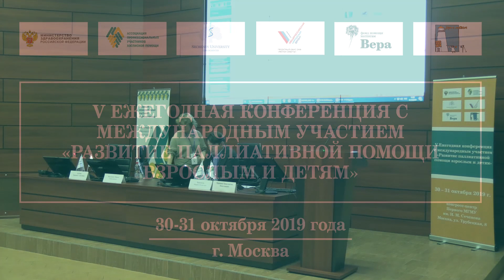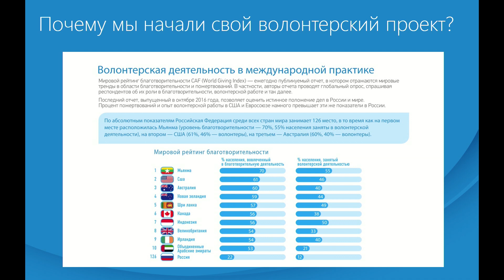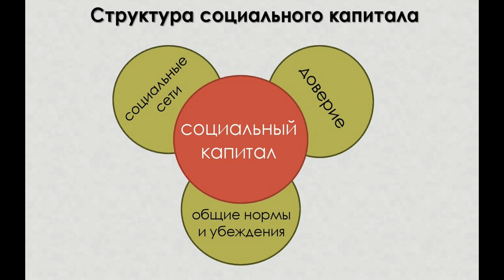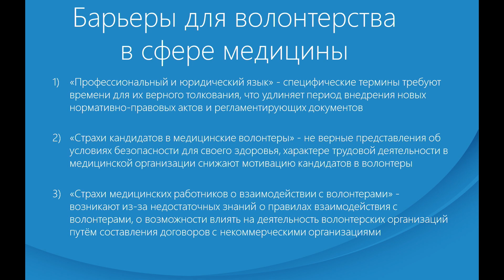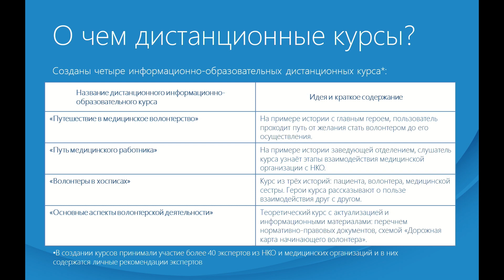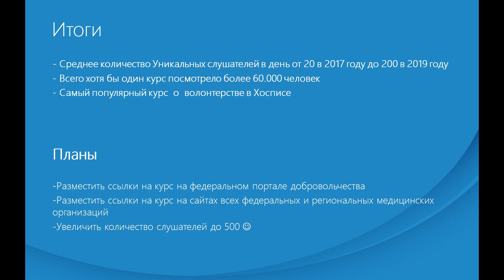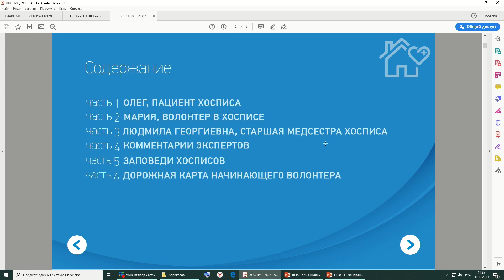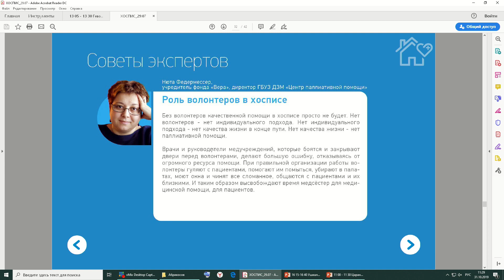Опыт реализации образовательного курса для медицинских волонтеров. Царанов К. Н.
Царанов Константин Николаевич, начальник Управления развития отраслевых образовательных программ МГУУ Правительства Москвы, к. м. н. (Москва)

Доклад на  V Конференции с международным участием «Развитие паллиативной помощи взрослым и детям» Ассоциации профессиональных участников хосписной помощи, 30-31 октября, Москва.